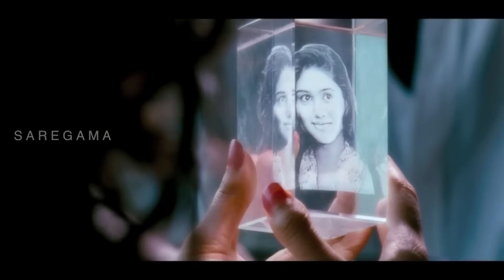Alai Payum Nenjile - Machi Machi | Aadhalal Kadhal Seiveer | Yuvan | Tamil Movie Video song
Watch ALAI PAYUM NENJILE by Udit Narayanan  from Aadhalal Kadhal Seiveer (AKS), a campus love story between two youngsters Karthik (Santhosh) and Shwetha (Manisha Yadav). The film revolves around, how friendship blossoms into love.

Song: Alai Payum Nenjile
Film: Aadhalal Kadhal Seiveer
Singer: Udit Narayan
Genre: Love
Cast: Santosh Ramesh,Manisha Yadav
Lyrics: Yugabharathi
Director: Suseenthiran
Producer: Saravanan